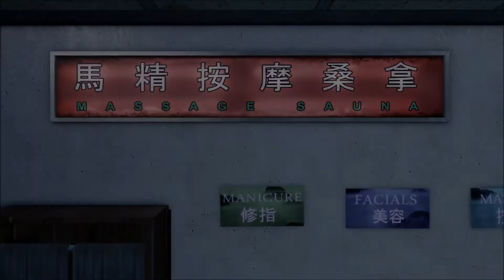Let's Play Sleeping Dogs [PC] with DoubleUG [Part 15] - "The Initiation"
We are finally inducted into the Sun On Yee!!

Leave your feedback in the comments section or on any of my other social media accounts. KEEP ON GAMING!!